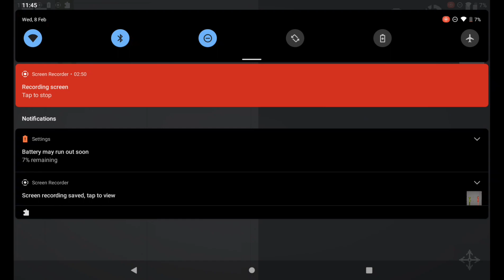Story | The Moon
Join Melon and Friends on the Moon!